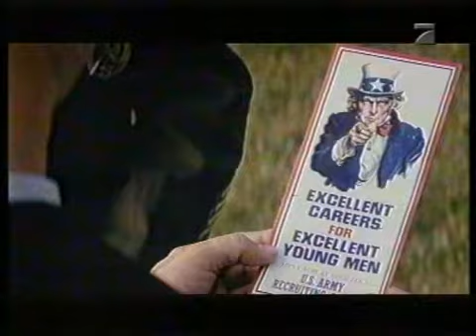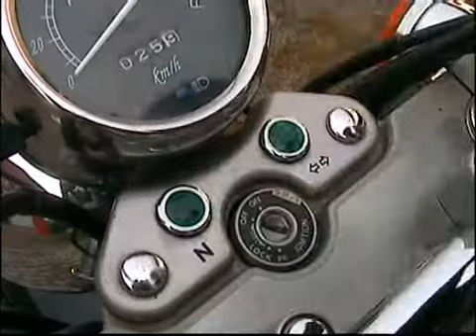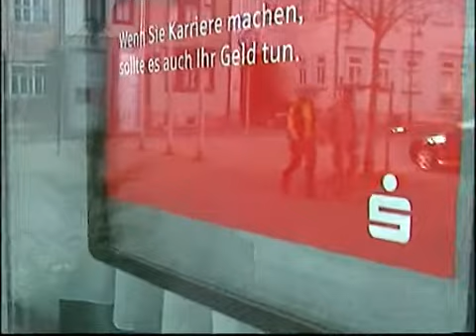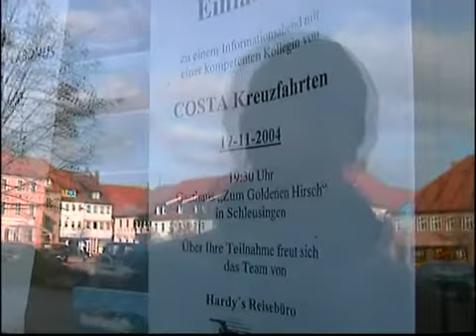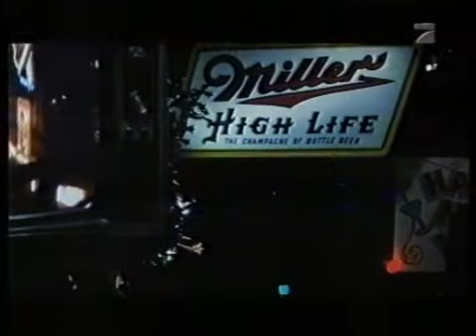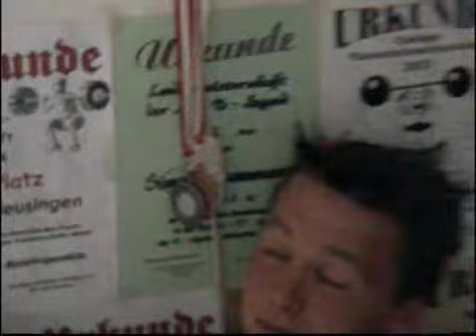Hierbleiben oder Fortgehen?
Frisch gebackene Abiturienten auf Sinnsuche: Heimat oder dem Geld hinterher? Eine Schülerprojekt